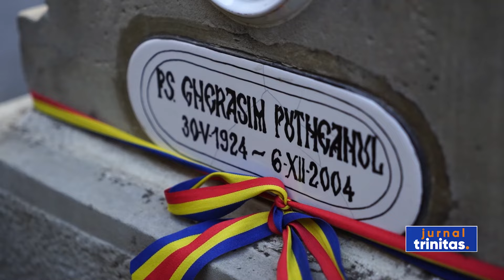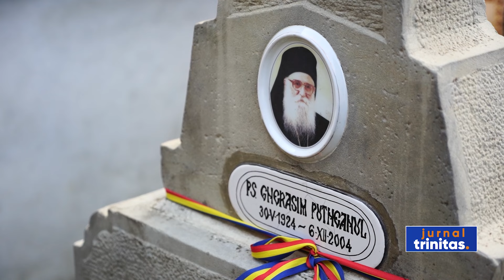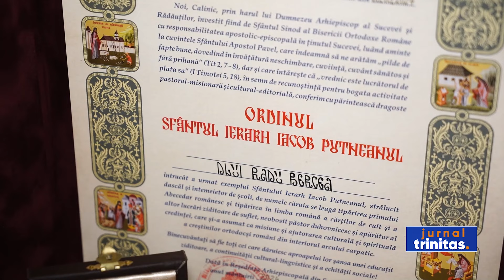Colocviul seniorilor - Viață trăită frumos în Hristos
La Mănăstirea Cămârzani a avut loc astăzi Colocviul seniorilor „Viață trăită frumos în Hristos”. Manifestarea a fost organizată de Inspectoratul Școlar Județean Suceava și Arhiepiescopia Sucevei și Rădăuților, în colaborare Societatea Femeilor Ortodoxe „Maria de Mangop”. Participanții au fost întâmpinați de stareța așezământului monahal și au vizitat biserica nouă cu hramul „Nașterea Maicii Domnului” și lăcașul de cult închinat Sfântului Mare Mucenic Gheorghe.